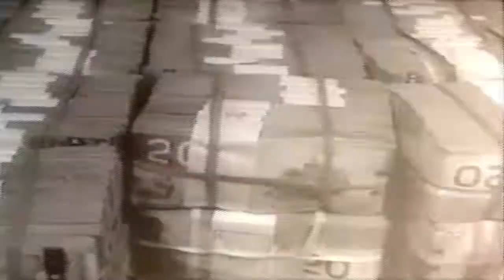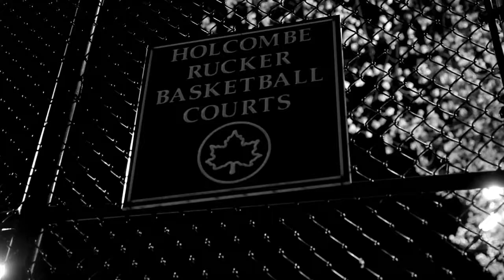P Reign Ft A$AP Rocky - We Them Niggas ( Official Video )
P. Reigns latest single is off his highly anticipated project "Dear America". The song We Them N@ggas which features the Harlem superstar A$AP Rocky is quickly becoming a new street anthem. The visuals were directed Footage and delivers some strong visuals of both Toronto and Harlem, NY. Follow @footagetv & @preign